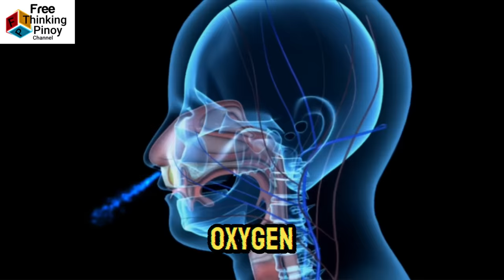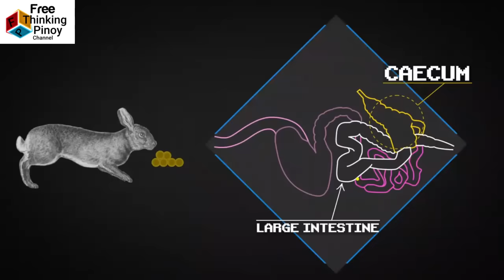popoo ng PINAKA MALAKING BALYENA! Bakit Kinakain ng Rabbit ang kanilang dumi?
Welcome back sa Free Thinking Pinoy Channel. Alamin ang pinaka malaking dumi ng pinaka malaking Balyena sa mundo (Largest Poop in the World) Panuorin kung bakit kinakain ng rabbit ang kanilang dumi. Kilalanin ang mga hayop na may kakaibang popoo at bakit ito mahalaga.

If you like a shout out with pictures, you can send me your picture thru FB messenger